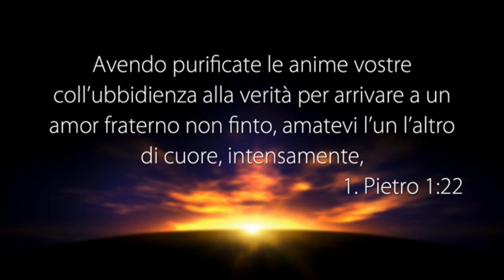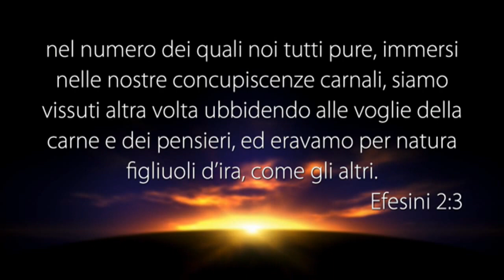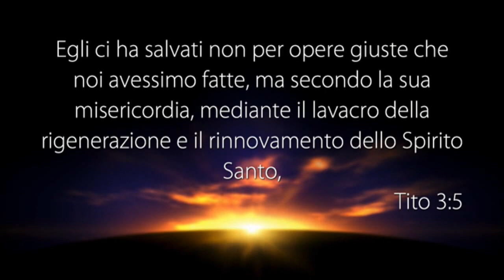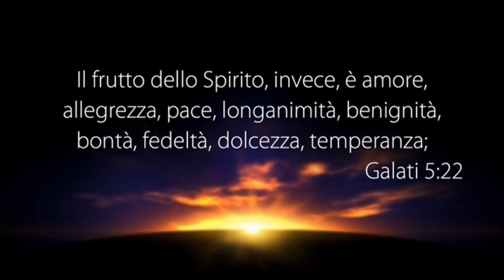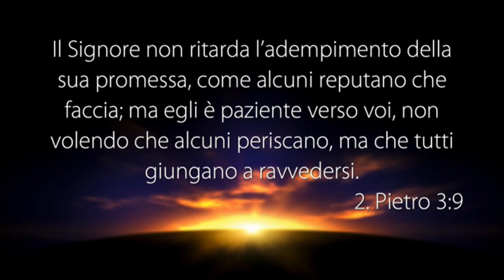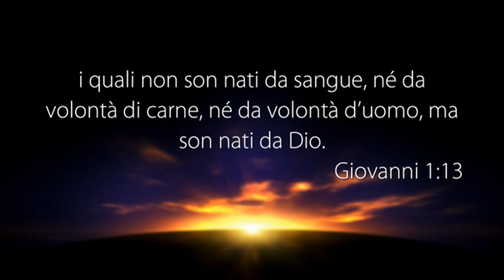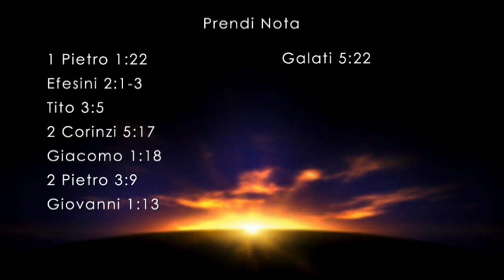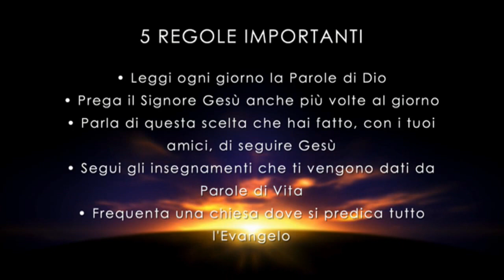LA VOCE DEL PASTORE del 18/09/2017 - SINCERI - SENZA IPOCRISIA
Il Messaggio di Oggi: SINCERI - SENZA IPOCRISIA

• 1 Pietro 1:22
• Efesini 2:1-3
• Tito 3:5
• 2 Corinzi 5:17
• Giacomo 1:18
• 2 Pietro 3:9
• Giovanni 1:13

5 REGOLE IMPORTANTI
1° Leggi ogni giorno la parola di Dio
2° Prega il Signore Gesù anche più volte al giorno
3° Parla di questa scelta che hai fatto con i tuoi amici di seguire Gesù
4° Segui gli insegnamenti che ti vengono dati da Parole di Vita
5° Frequenta una chiesa dove si predica tutto l’Evangelo.